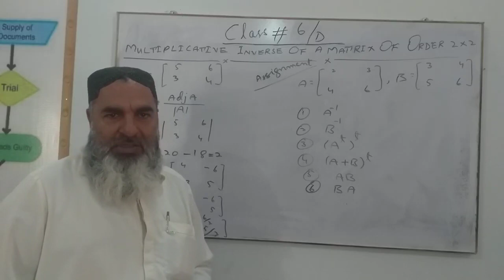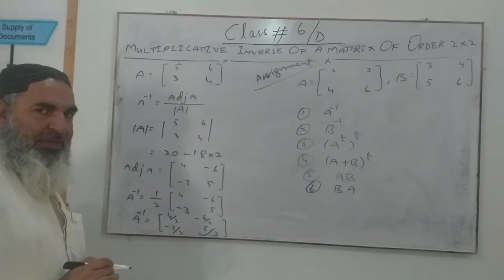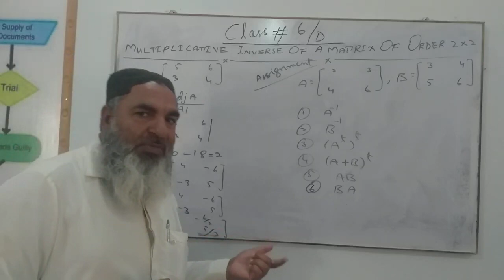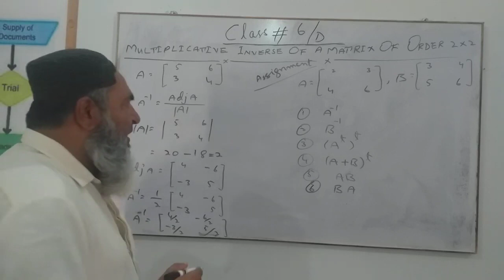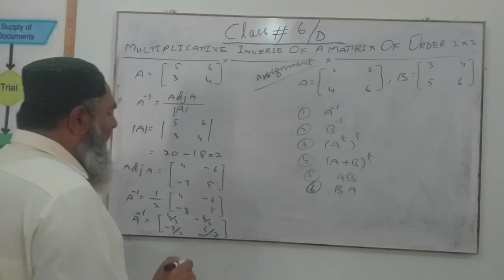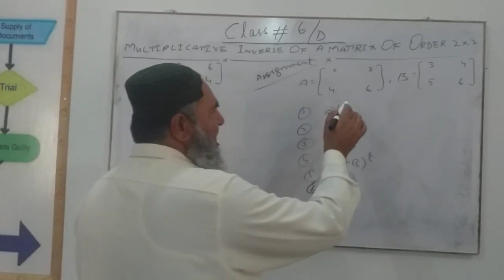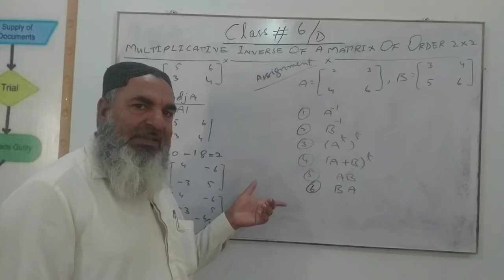XI Maths CH#2 Lecture#6 (Multiplicative Inverse of a Matrix of Order 2X2) by Shabir Ahmed Bahalkani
XI Maths
CH#2
Lecture#6 (Multiplicative Inverse of a Matrix of Order 2X2) by Shabir Ahmed Bahalkani, Lecturer in Mathematics @ Govt. Degree College Kandhkot, Sindh